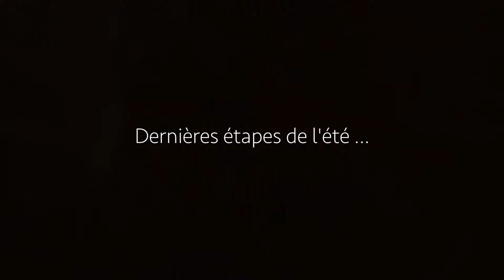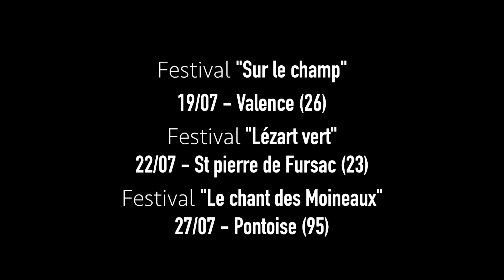PALATINE SUMMER TEASER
Palatine terminera sa tournée d'été par ces  trois dates.
- 19/07 à Valence au festival "Sur le Champ"
- 22/07 à St Pierre de Fursac au "Festival le Lézart Vert"
- 27/07 à Pontoise au Festival "Le Chant des Moineaux"